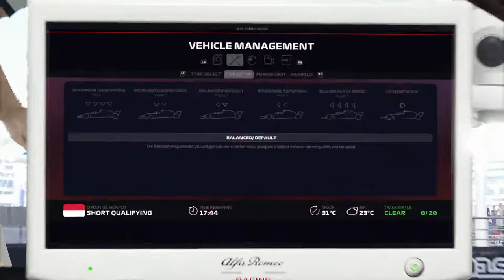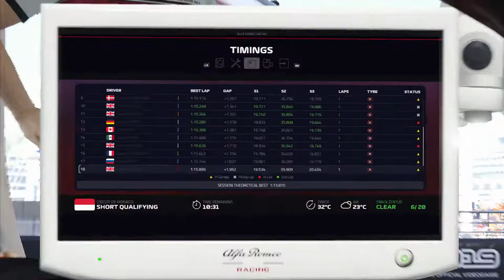F1 2019 - Monaco Qualifying - I'm trying too hard!! (Career Mode Gameplay Part 19)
Welcome to part 19 of my career mode journey in F1 2019! I am racing for Alfa Romeo, teammate to Kimi Räikkönen.

Qualifying sessions for the Monaco Grand Prix. To say I found it frustrating is an understatement 😂

The official videogame of the 2019 FIA FORMULA ONE WORLD CHAMPIONSHIP™, F1® 2019 challenges you to Defeat your Rivals in the most ambitious F1® game in Codemasters’ history.
F1® 2019 features all the official teams, drivers and all 21 circuits from the 2019 season. This year sees the inclusion of F2™ with players being able to complete the 2018 season with the likes of George Russell, Lando Norris and Alexander Albon.

With greater emphasis on graphical fidelity, the environments have been significantly enhanced, and the tracks come to life like never before. Night races have been completely overhauled creating vastly improved levels of realism and the upgraded F1® broadcast sound and visuals add further realism to all aspects of the race weekend.